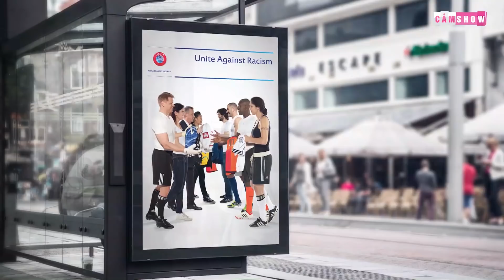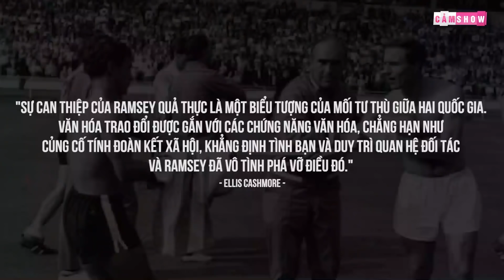CÓ THỂ BẠN CHƯA BIẾT | Ý nghĩa của TRUYỀN THỐNG ĐỔI ÁO trong BÓNG ĐÁ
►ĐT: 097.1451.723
Xem thêm cái video hấp dẫn khác: